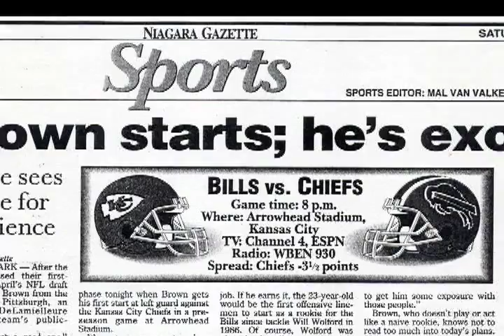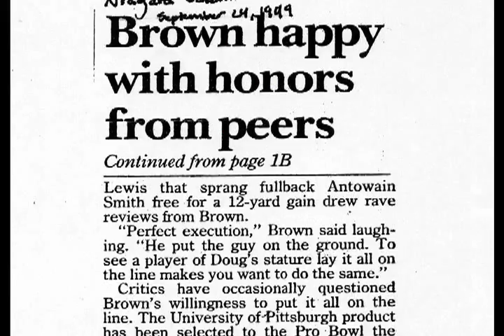2011 GBSHOF Inductee and former NFL All Pro/Pro Bowl Guard, Ruben Brown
Ruben Brown had an illustrious athletic career in football and wrestling at E.C. Glass High School in Lynchburg, VA before moving on to the University of Pittsburgh where he starred as an offensive tackle for three years (1992-94). He was named to the All-Big East team three consecutive seasons and earned a BS degree in Sociology/Psychology in 1995. He was drafted 14th overall in the 1995 NFL Draft by Buffalo and went on to become an outstanding guard for the Bills from 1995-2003.

Brown was an inspirational leader of the Bills on and off the field, playing in 136 regular season games while making eight straight AFC-NFC Pro Bowls over his nine-year career in Western New York. He was very active in community service work and was named the Buffalo Bills/NFL Walter Payton Man of the Year Award winner in 1999, 2001 and 2002. He also won Pro Football Weekly's Arthur S. Arkush Humanitarian of the Year Award in 2003, as well as the 2003 William Booth Community Service Award presented by the Salvation Army.

He started the Ruben Brown Foundation in 2001 "to provide assistance to charities and community organizations that focus on the development of youth through athletics, cultural and educational programs". He established the Ruben Brown Motorcycle Run in Buffalo to benefit the Salvation Army and continued it in Chicago when he signed with the Bears as a free agent in 2004.

He played three seasons for the Bears, including an appearance in Super Bowl XL (2006) before injuries forced his retirement from the NFL in 2007.

Ruben was named to the Buffalo Bills' 50th Season All-Time Team and was awarded the Ralph C. Wilson Distinguished Service Award by the Monday Quarterback Club in 2010.

The Orchard Park resident maintains a busy schedule with charity work, through his foundation, and with radio and TV shows in WNY. He becomes the 27th Buffalo Bill to be inducted into the Greater Buffalo Sports Hall of Fame and the fourth offensive lineman.

Bio and more information about the Greater Buffalo Sports Hall of Fame can be found